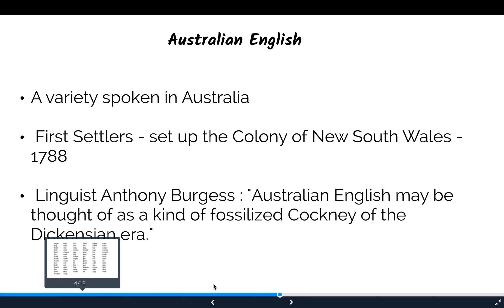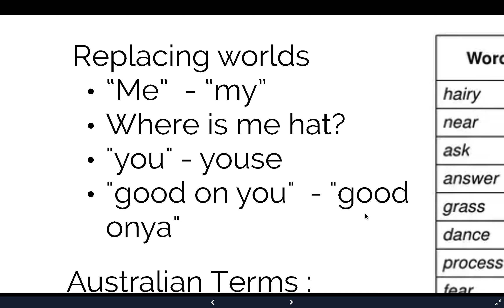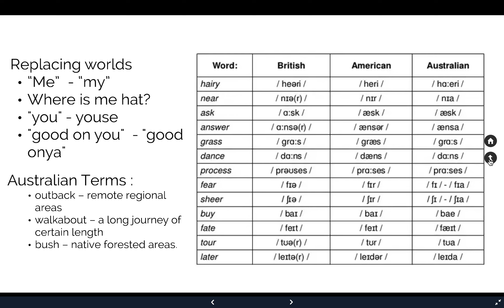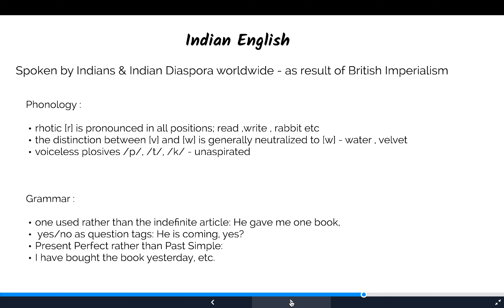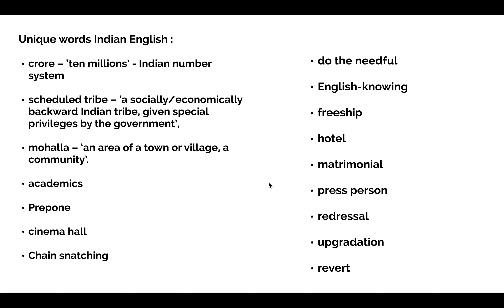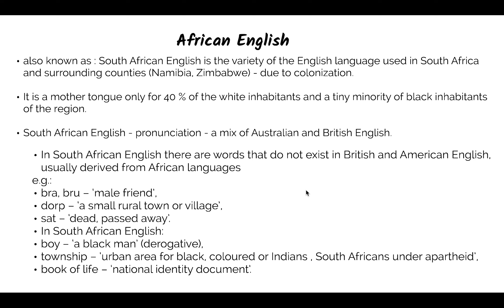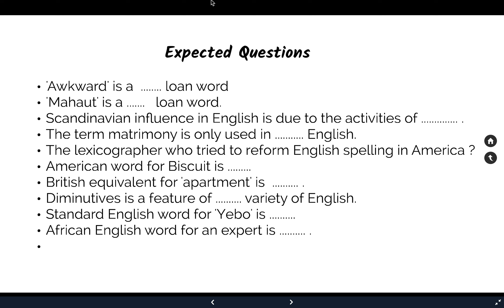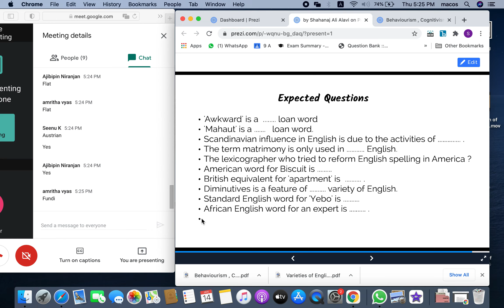Varieties of English - part 2